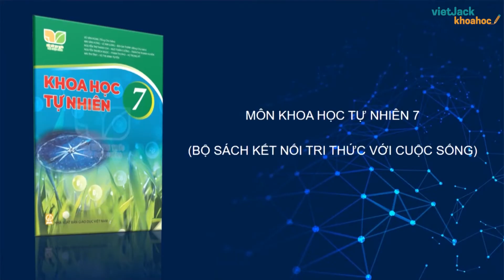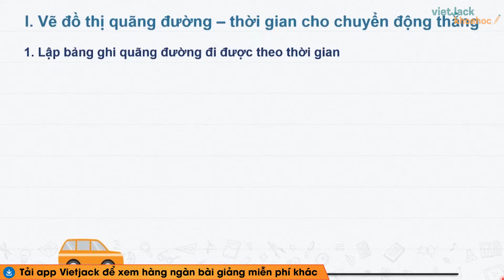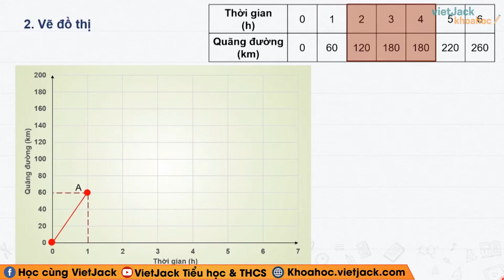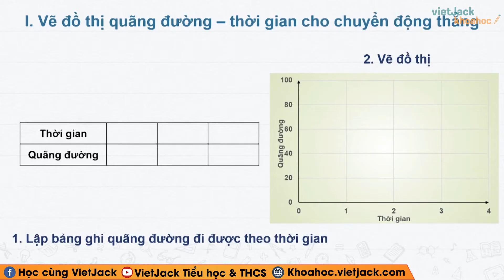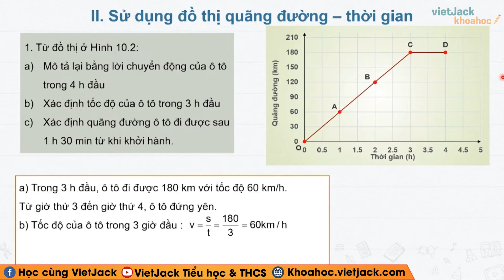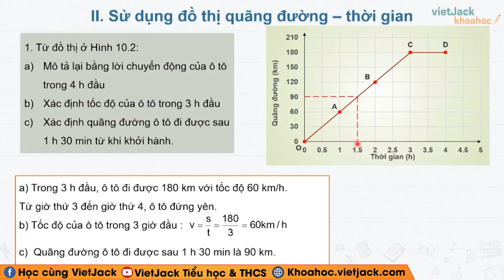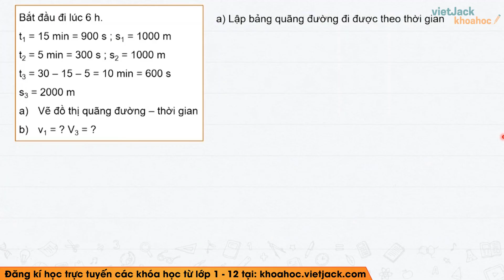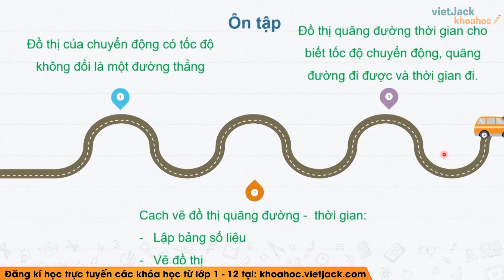Khoa học tự nhiên 7 - Kết nối tri thức | Bài 10: Đồ thị quãng đường - thời gian (DỄ HIỂU NHẤT)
Khoa học tự nhiên 7 - Bài 10 - Đồ thị quãng đường - thời gian - Kết nối tri thức

Đồ thị quãng đường - thời gian trong chương trình học mới của Bộ Giáo dục - Kết nối tri thức - Khoa học tự nhiên 7. Qua đó, các em có nền tảng kiến thức tốt để giải nhanh các dạng bài tập liên quan. Video này, cô cũng sẽ giải tất cả các bài tập của bài học này trong sách. Chú ý theo dõi bài học cùng cô nhé!